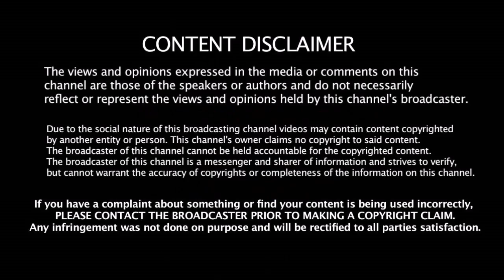இந்த 2 போட்டிதான் உனக்கு கடைசி வாய்ப்பு - India இளம் வீரரை எச்சரித்த BCCI